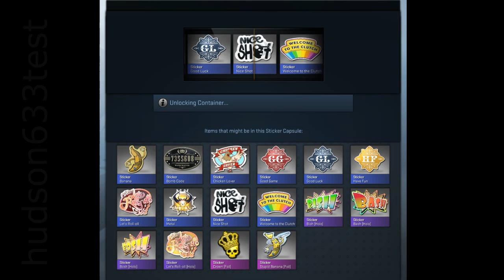Funny 3x Sticker Capsule 2 Opening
Opening 3 of the Sticker Capsule 2 containers in Counter-Strike: Global Offensive.